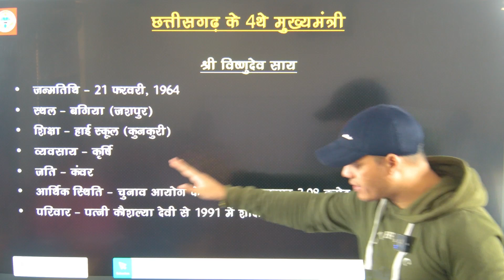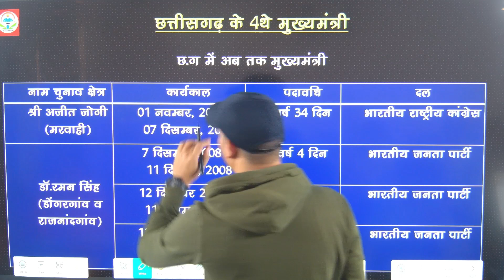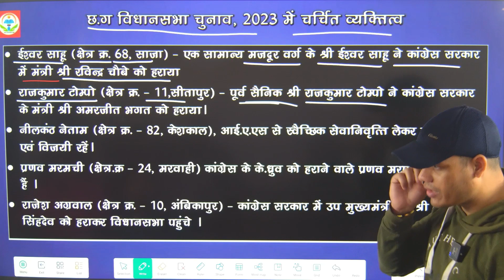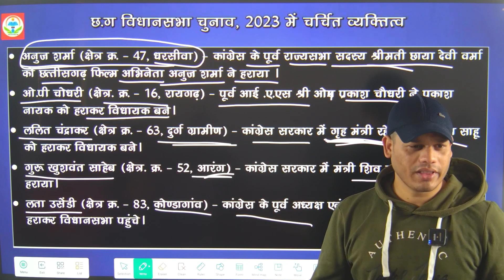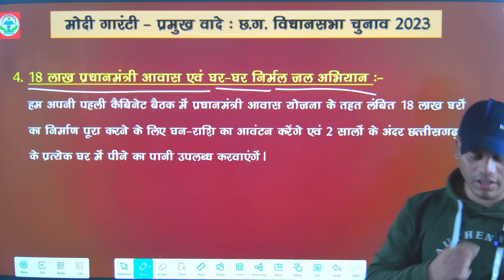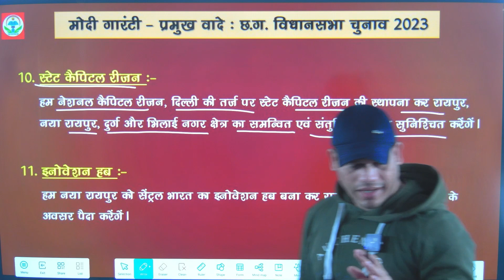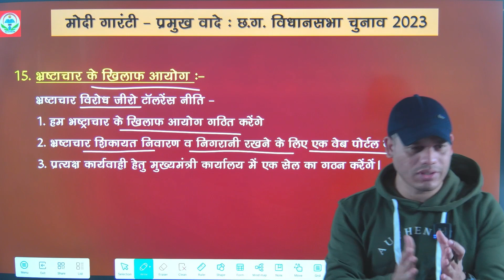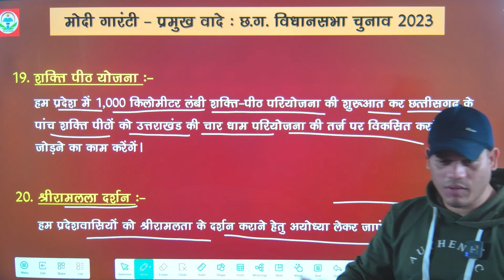CHHATTISGARH vidhansabha part 2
FOR CG PSC AND VYAPAM